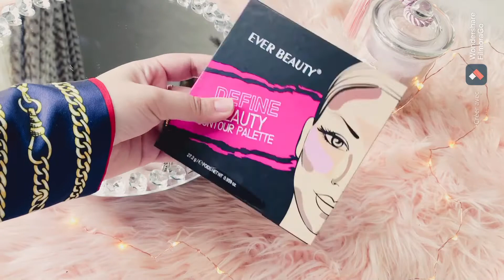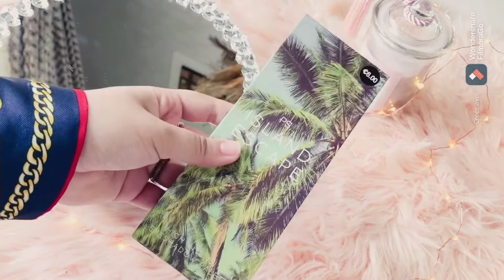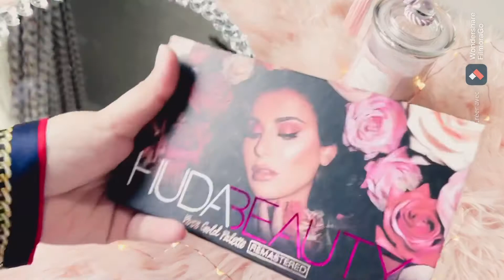جهاز العروسة : المكياج لي ديته في جهازي (الجزء الأول)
Nhabkoum les filles 🥰❤️